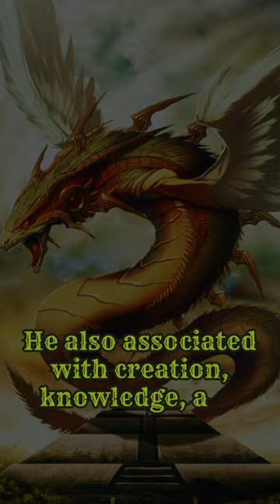Quetzalcoatl Explained in 60 Seconds!!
Join us to learn about the Majestic God of Wind Quetzalcoatl from Aztec and Mayan Mythology.

Big appreciation for likes and subscribes